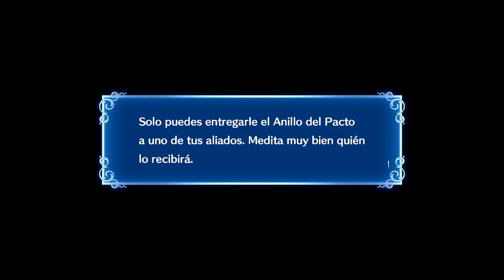Let's Play Fire Emblem Engage 70 - El Vinculo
Tengo palabras de pura hostilidad contra quien diseño los refuerzos de este mapa.